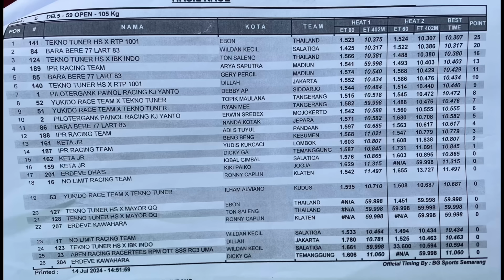FINAL RACE DI KELAS 155CC 125KG & 59 OPEN 105KG MENJADI YG TERCEPAT